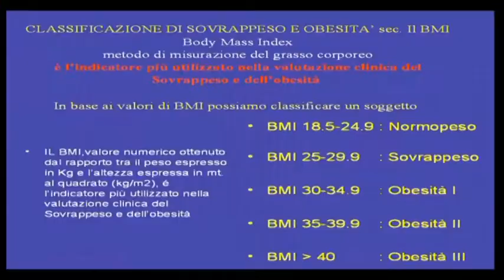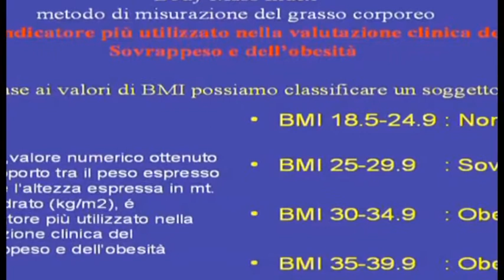Chirurgia ricostruttiva, L'Aquila riferimento con il Dott. Paolo Vittorini